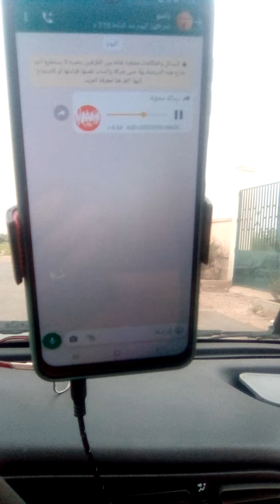تحياتي 🇲🇦للنشاطها 🇩🇿 تحيا 🌏 جميع 🤲 الزهوانيين 🌡️🌡️ والزهوانيات✈️✈️✈️